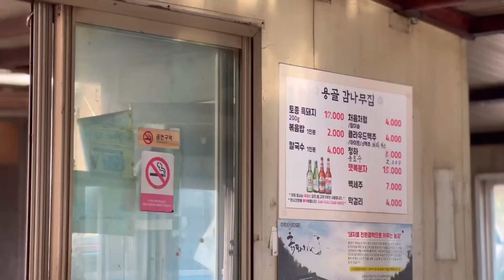아궁이 흑돼지 지글지글 기름소리 ASMR. 강릉 맛집 용골감나무집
강릉에 가족 여행 갔다가 방문한 집입니다.
고기가 엄청 맛있다기보다 분위기가 아주 좋았고 고기 맛이 그렇다고 나쁜건 아니었구요.
토종 흑돼지가 원래 지방은 좀 많다고 합니다. 근데 지방도 쫄깃하니 맛있었어요.

Korean food grilled pork bbq
You can hear the way pork cooks as ASMR